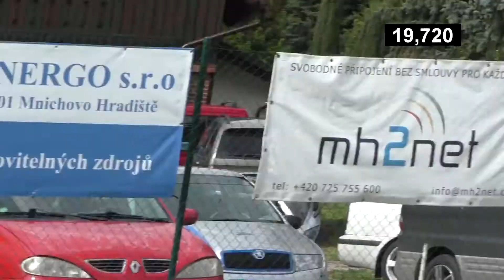Kosmonosy - Dneboh JL 2017